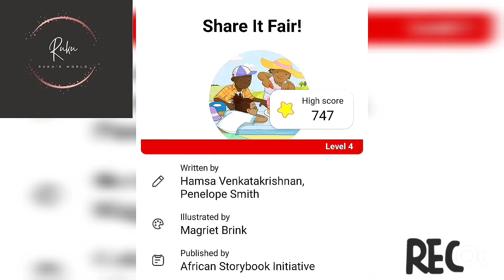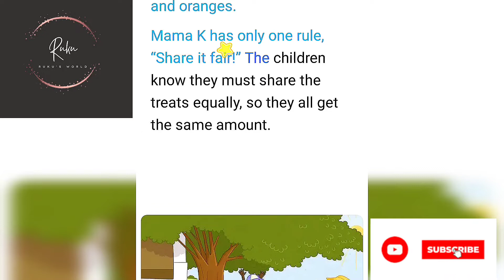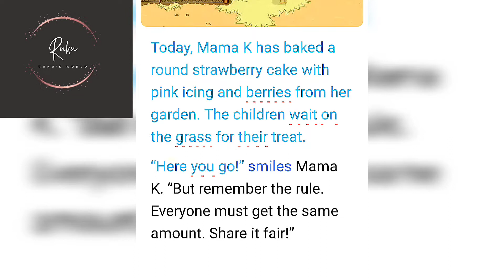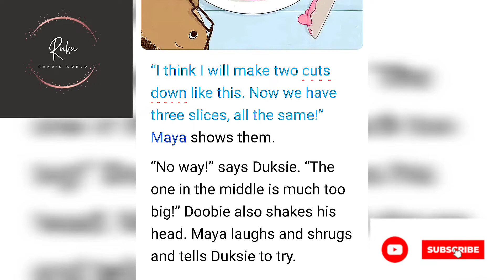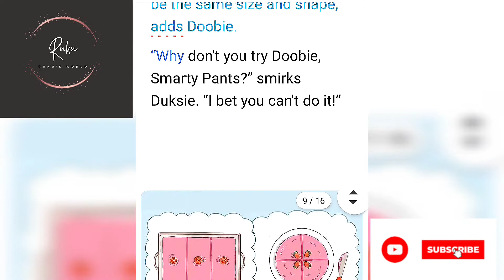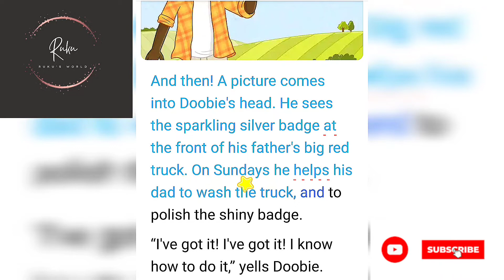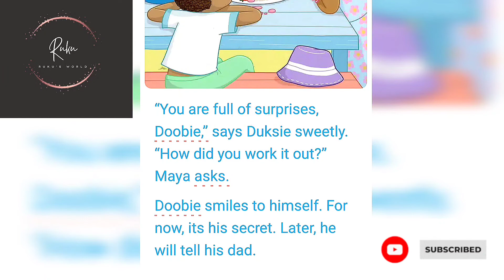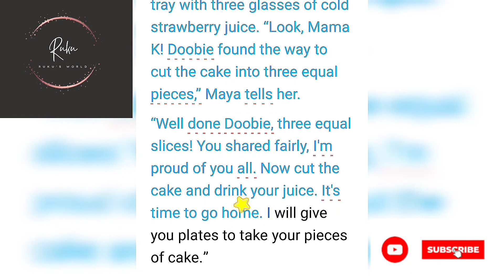Share it Fair || Bedtime stories for Kids in English || Story time with Ruku